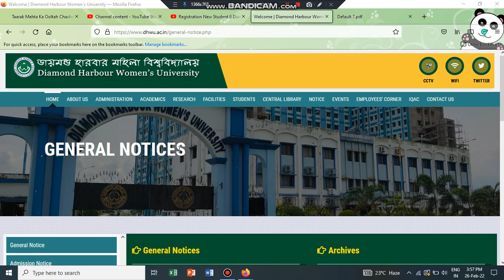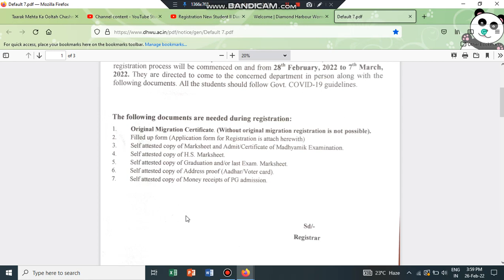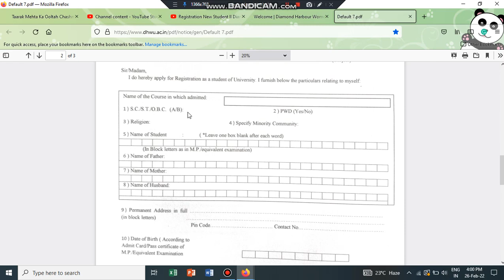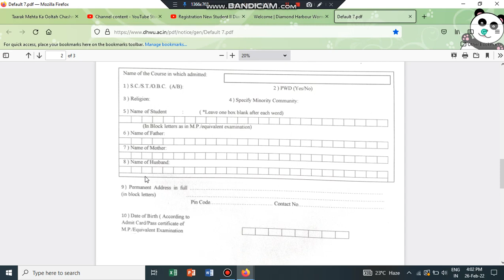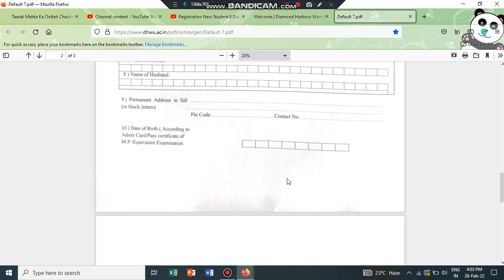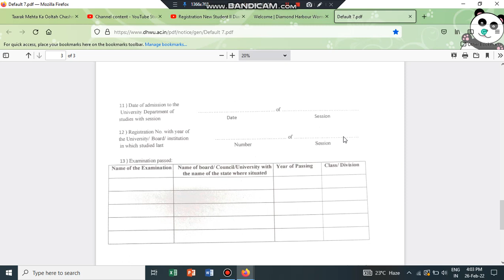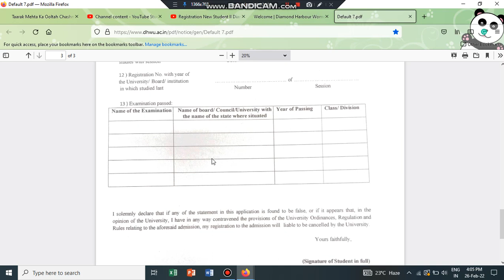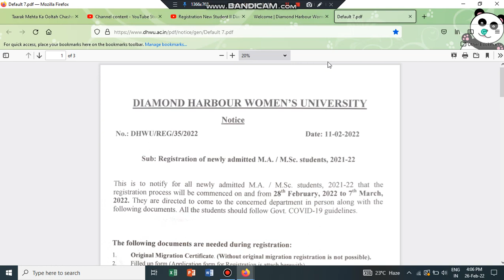Registration form Fillup - Step by Step I Diamond Harbour Women's University I M.A. Students, 2022..